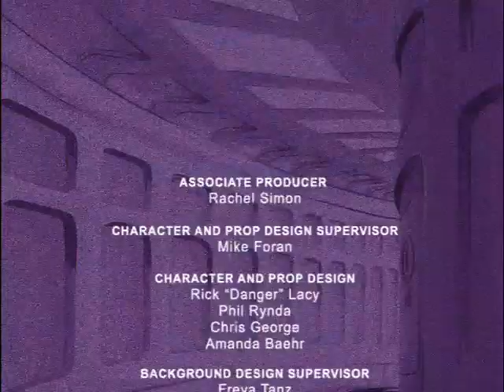Your Guide to the Ventureverse 03 - Careers in Science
There's talk of trivia, canon, and personal opinions as they pertain to the second episode of The Venture Bros -- Careers in Science.